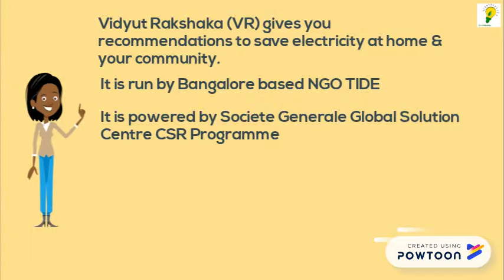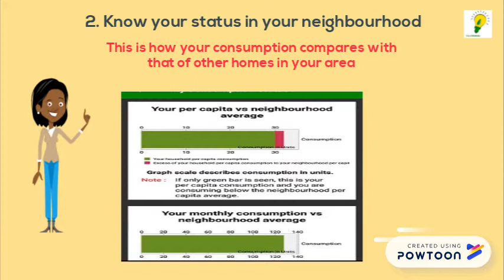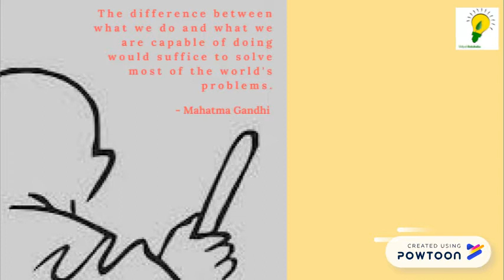Vidyut Rakshaka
Vidyut Rakshaka is a programme that provides you with a detailed study of your electricity consumption and provides you with solutions & recommendations to cut down and save on electricity costs-- Created using Powtoon -- Free sign up -- Create animated videos and animated presentations for free.  PowToon is a free tool that allows you to develop cool animated clips and animated presentations for your website, office meeting, sales pitch, nonprofit fundraiser, product launch, video resume, or anything else you could use an animated explainer video. PowToon's animation templates help you create animated presentations and animated explainer videos from scratch.  Anyone can produce awesome animations quickly with PowToon, without the cost or hassle other professional animation services require.